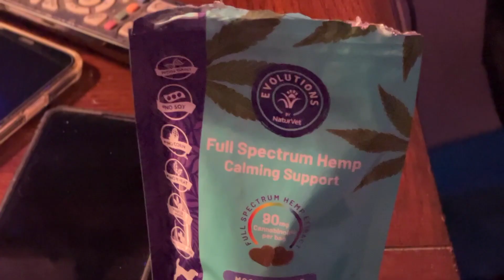TREMOR_DOG_OR Shaker_Syndrome_PARKINSON_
Estas pastillas son las que le doy yo hace como 3 dias !
Espero y funcione ! peroa lo que miro se va. llevar su tiempo para que el """CBD" Se quede en su sangre y funcione !